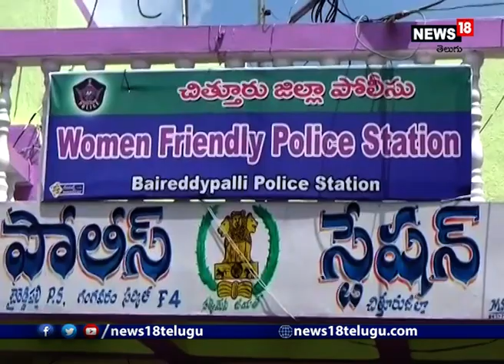చిత్తూరు జిల్లాలో గ్రామ వాలంటీర్‌పై దాడి... | Village Volunteer was attacked in Chittoor district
చిత్తూరు జిల్లా మిట్టకూరపల్లి గ్రామంలో గ్రామ వాలంటీర్ పై దాడి. ఈ-కేవైవి నమోదు ప్రక్రియలో  రచుకున్న వివాదం. అసభ్య పదజాలంతో దూషించి.. వాలంటీర్ పై దాడి. నారాయనప్ప, కృష్ణమ్మ, సుబ్రమణ్యం, మంగమ్మ, పెద్దన్న, నాగరాజు,  నాగప్ప అనే వ్యక్తులు తనపై దాడికి దిగినట్లు పోలీసులకు పిర్యాది చేసిన వాలంటీర్ అమరావతి. కేసు నమోదు చేసి దర్యాప్తు ప్రారంభించిన పోలీసులు.